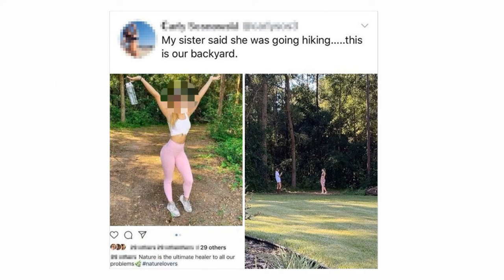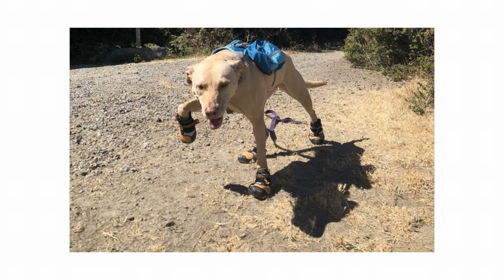I Searched Hiking Fails... Here's What I Found!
Today we’re looking at some of the Google Image results that came up when searching for hiking, camping, and backpacking fails. We’ll give our reactions and maybe even make a case for why some of these aren’t a fail, but ACTUALLY a win. Hopefully you get a laugh or two out of the stuff shared here today.

-Check out some of my downloadable trip itineraries